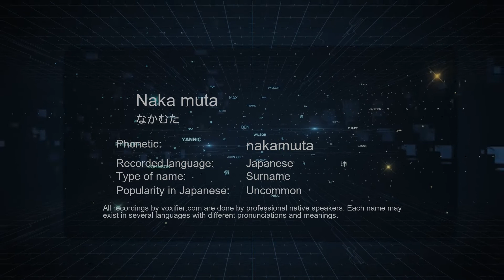How to Pronounce Naka muta (なかむた) in Japanese - Voxifier.com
This is the Japanese pronunciation, gender, and phonetics recording of the name Naka muta (なかむた). The same name may exist in other languages with different pronunciations. Check the meaning of name along with other possible pronunciations or similar names for free Voxifier uses the help of expert linguists to simplify pronunciations by replacing some special sounds with sounds more commonly available across all languages.